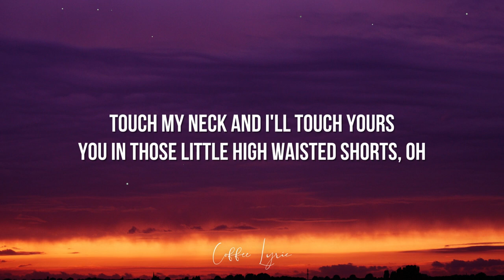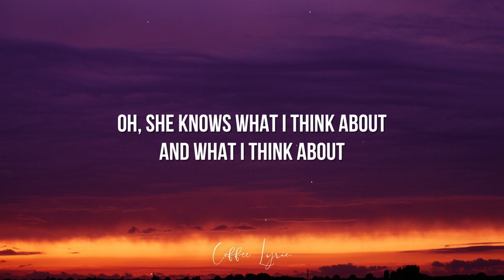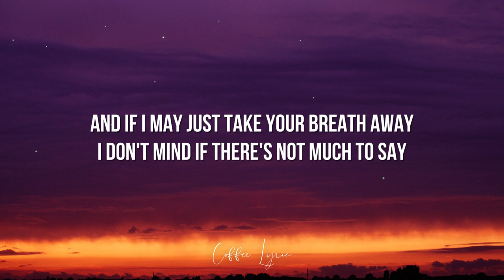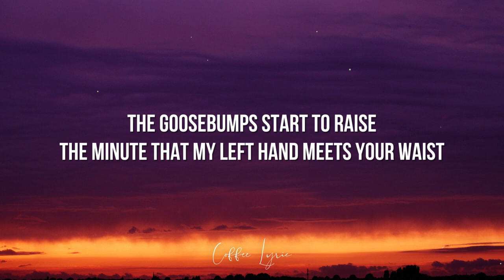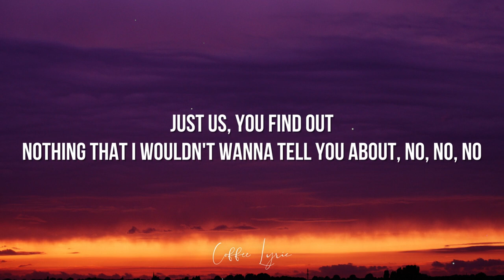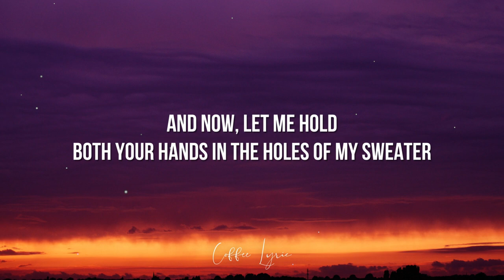The Neighbourhood - Sweater Weather (Lyrics)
Sweater Weather (Lyrics) - The Neighbourhood

Please like and follow our YouTube channel, Coffee Lyric.❤  Help us reach 1K subscribers.😀